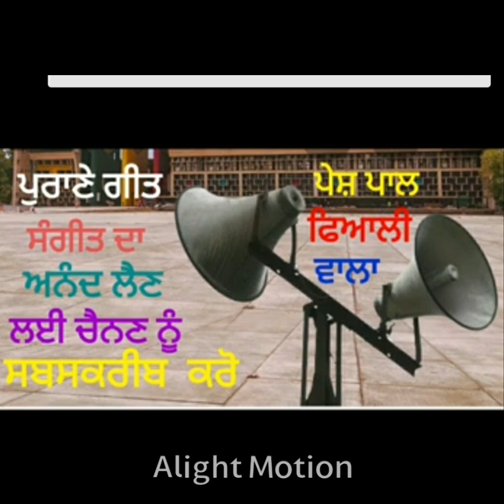DIDAR SINDHU & SANEH LATA= ਗੀਤ ਮੁੰਡਾ ਹਿੱਕ ਦਾ ਤਾਵੀਤ ਬੱਣਾਕੇ ਸਈਉ ਨੀ ਮੈਨੂੰ ਰੱਖਣਾ ਪਿਆ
ਗਾਇਕ     ਦੀਦਾਰ ਸੰਧੂ ਤੇ ਸੁਨੇਹ ਲੱਤਾ
ਗੀਤ        ਮੁੰਡਾ ਹਿੱਕ ਦਾ ਤਾਵੀਤ ਬੱਣਾਕੇ ਸਈਉ ਨੀ ਮੈਨੂੰ ਰੱਖਣਾ ਪਿਆ
ਗੀਤਕਾਰ       ਦੀਦਾਰ ਸੰਧੂ
ਪੇਸ਼ਕਸ਼   ਨਰਿੰਦਰਾ ਆਡੀਓ ਕੈਸਿਟ